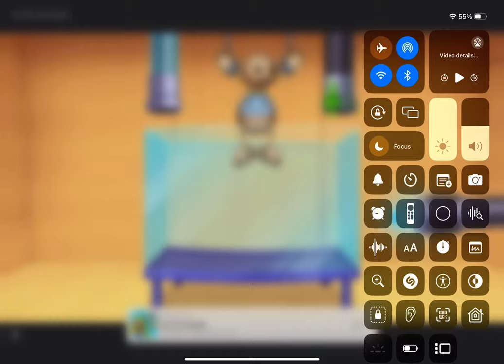Kick The Buddy Ads | K*ll The Buddy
By: Playgendary Limited